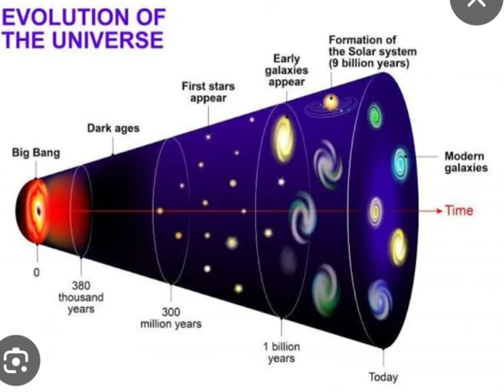A short trailer on ,the Mistry of oxygen formed on the earth,.# trailer launch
The Mistry of oxygen formed on the 🌎. trailer.trailor launched